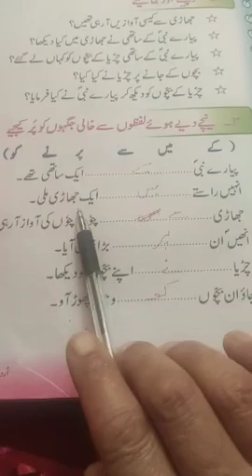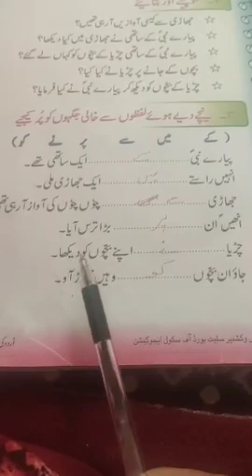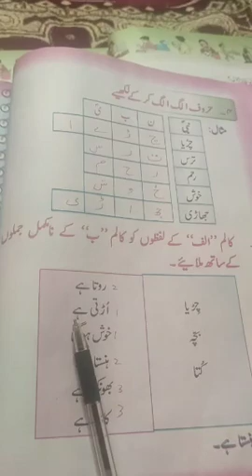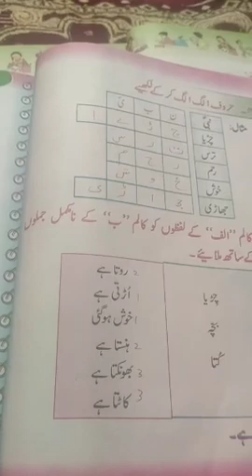topic chedya k bache 2nd urdu